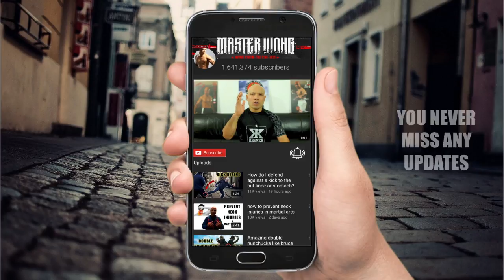My Morning Routine | A day in the life of Master Wong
Master Wong's VIP Retreat  Vietnam 2018
Please Note: Only 2 We only have two space left, get it before it’s gone.

Spend 10-13 days training with Master Wong in the beautiful rawer areas of Vietnam.The view is stunning and an appropriate atmosphere for the training you will do.  Start the morning off with Tai Chi Training, filling your lungs with fresh air. Then in the evening, the real training begins with wing Chun self-defense. During the day you get an opportunity to do local activities and learn more about their culture and way of living. You have plenty of time to pick at master Wong brain while you're on the trip and discover how much more he can provide or offer. During your stay, you will be staying in a beautiful bungalow with a balcony looking out at the natural scenery that will relax you from the moment you set eyes on it.